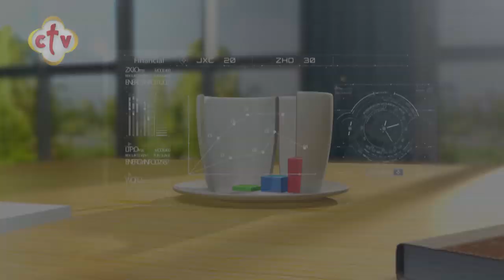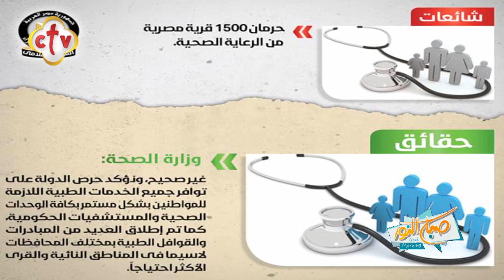فقرة الصحافة "الدنيا فيها ايه" | برنامج صباح النور | إسحق يونان وهبه كميل | 25-1-2020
ضيف البرنامج: الأستاذ حازم أبو دومة "الصحفي بجريدة الأهرام"

Channel Frequency :
NileSat
Frequency 10815 Horizontal Symbol Rate: 27500 FEC: 5/6
Hotbird
Frequency 11179 Horizontal Symbol Rate: 27500 FEC: 3/4